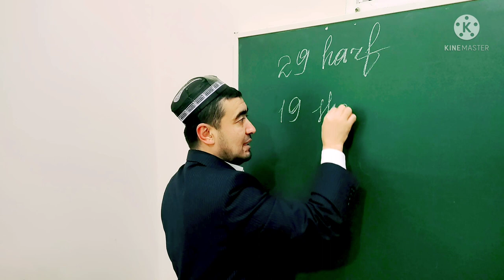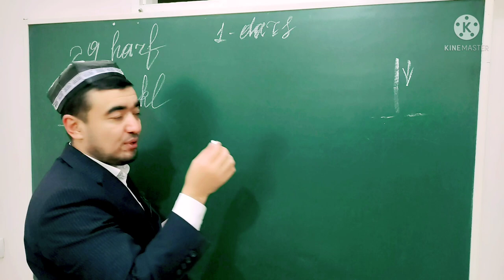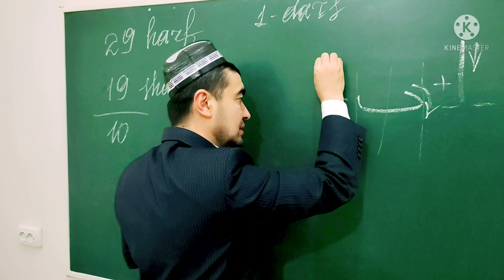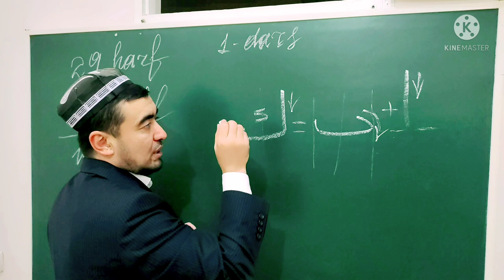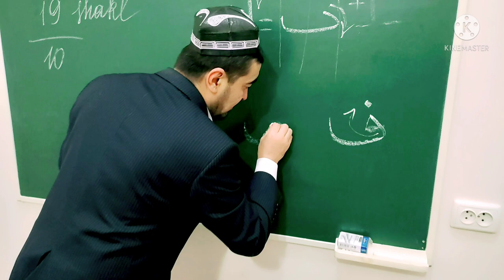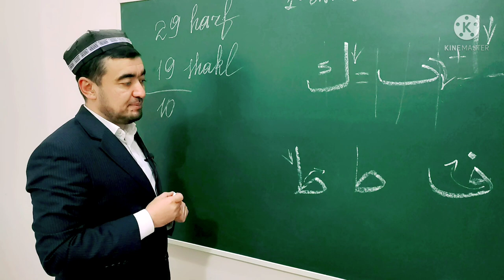ا ب ك ف ط HUSNIXAT 1-DARS ARAB HARFLARINING CHIROYLI YOZILISHI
📝ARAB HARFLARINING CHIROYLI YOZILISHI

HUSNIXAT

1-DARS    ا      ب      ك      ف      ط